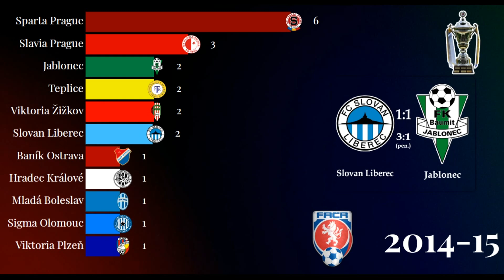CZECH CUP ⚽🏆 1993-2020. Pohár FAČR ⚽🏆 1993-2020.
The Czech Cup is the major men's football cup competition in the Czech Republic. It is organised by the Czech Football Association.

The Czech Cup was first held in 1961. The winner would then face the winner of the Slovak Cup in the Czechoslovak Cup final. This competition was discontinued in 1993, after the dissolution of Czechoslovakia into two independent states (Czech Republic and Slovakia).